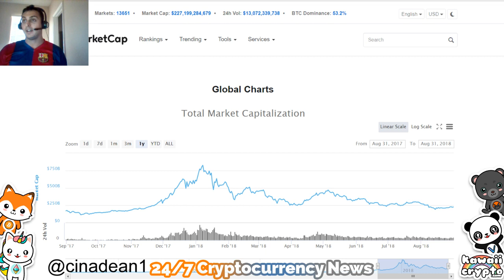Stock Market Crash will Spur Crypto / BTC recovery! | Bloomberg News